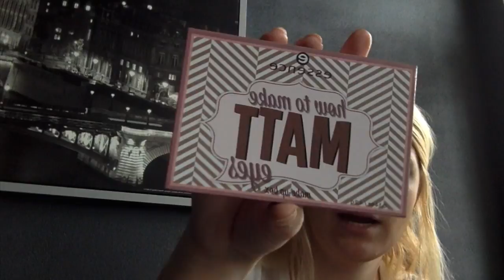shoplog essence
In deze shoplog laat ik een aantal nieuwe producten van Essence zien